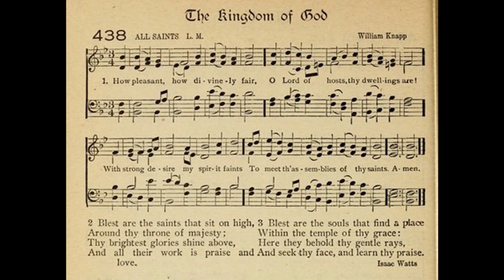How Pleasant, How Divinely Fair (Wareham AKA All Saints)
Tune: Wareham AKA All Saints by: William Knapp

1. How pleasant, how divinely fair,
O Lord of Hosts, Thy dwellings are!
With long desire my spirit faints
to meet th’assemblies of Thy saints.

2. My flesh would rest in Thine abode,
My panting heart cries out for God;
My God! my King! why should I be
So far from all my joys and Thee?

3. The sparrow chooses where to rest
and for her young provides her nest;
But will my God to sparrows grant
That pleasure which His children want?

4. Bless’d are the saints who sit on high
Around Thy throne of majesty;
Thy brightest glories shine above,
And all their work is praise and love.

5. Bless’d are the souls who find a place
Within the temple of Thy grace;
There they behold Thy gentler rays,
And seek Thy face, and learn Thy praise.

6. Bless’d are the men whose hearts are set
to find the way to Sion’s gate;
God is their strength, and through the road
they lean upon their helper God.

7. Cheerful they walk with growing strength,
Till all shall meet in Heav’n at length,
Till all before Thy face appear,
And join in a nobler worship there.